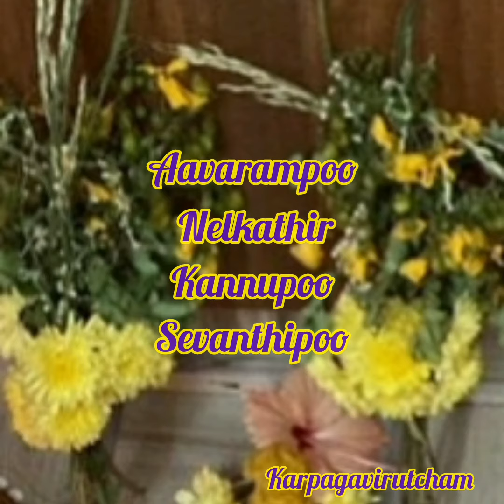Nagarathar Pillayar nombu celebration | Pillayar nombu vlog| எங்கள் வீட்டு பிள்ளையார் நோன்பு 2020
Pillayar nombu

Pillayar nombu  is a unique traditional celebration followed by generations of nagarathar people.  This is celebrated every year on the day of shasti thiri and sathayam star.  It comes 21 after thirukarthigaindeepam.
It has few unique traditions to  be followed.
This video is intended to show the traditions to  be followed on the day of Pillayar nonmbu.

May Lord Pillayar's blessing be with you all.

keep supporting  Karpagavirutcham  YouTube channel. Thanks.

chettinad naduveetukolam for Guiness world